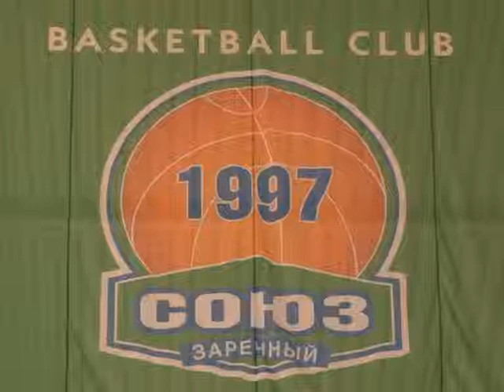БК «Союз» в упорной борьбе уступил «Чебоксарским ястребам»